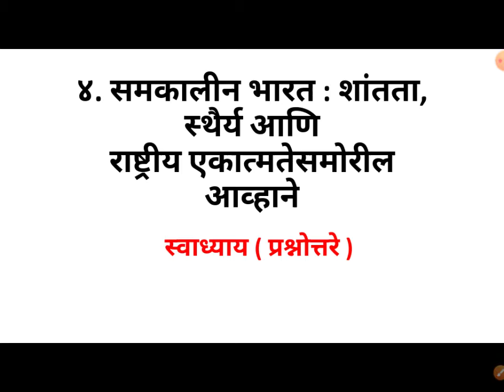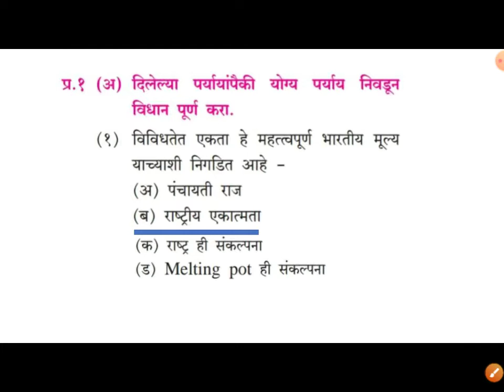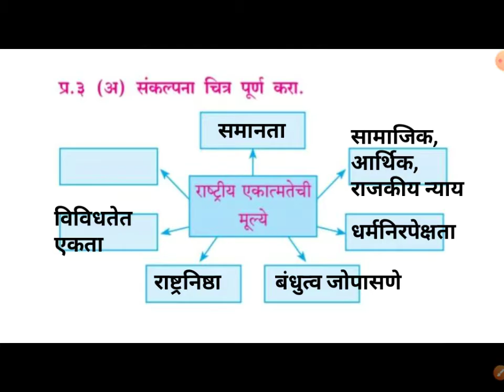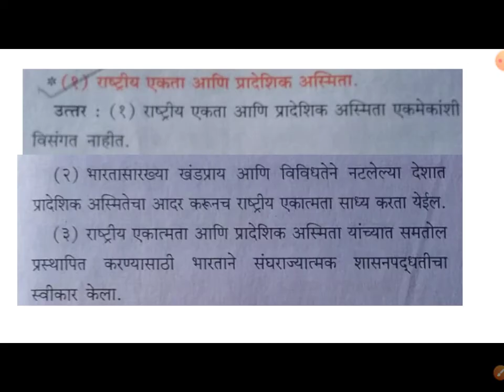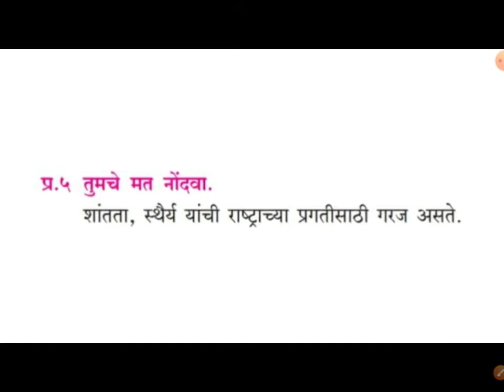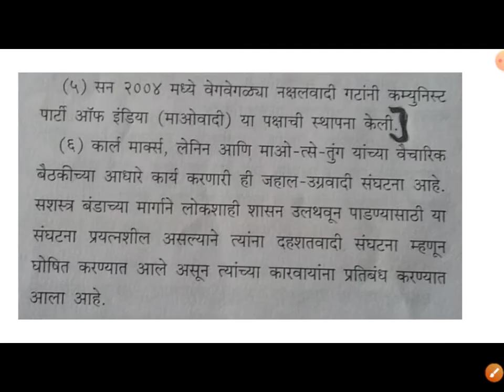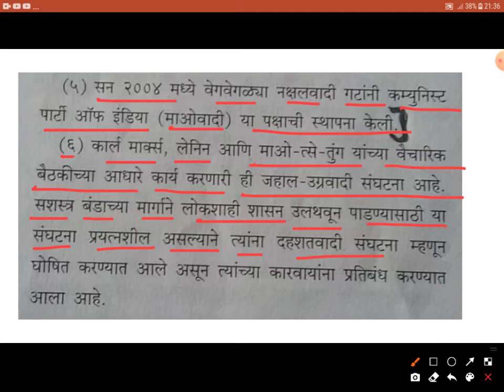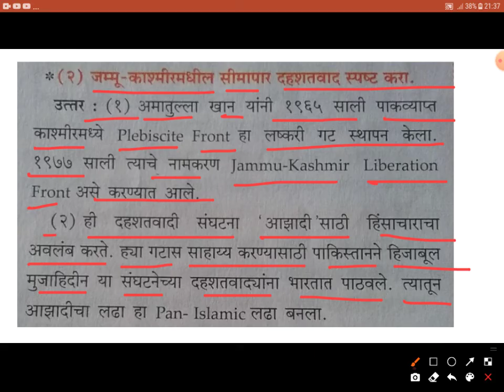प्र.४.समकालीन भारत : शांतता, स्थैर्य आणि राष्ट्रीय एकात्मतेसमोरील आव्हाने | स्वाध्याय (प्रश्नोत्तरे)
४. समकालीन भारत : शांतता, स्थैर्य आणि राष्ट्रीय
एकात्मतेसमोरील

सुस्वागतम,

इयत्ता 11 वी आणि 12 वी - मराठी  आणि अर्थशास्त्र,इतिहास,राज्यशास्त्र, सहकार विषयांचा अभ्यासक्रम मी क्रमाने व्हिडिओ लेक्चर स्वरूपात या चॅनलवर पोस्ट केलेला आहे. तसेच नमुना प्रश्नपत्रिका, मूल्यमापन आराखडा ,अभ्यास कसा करावा,महत्वाच्या टिप्स बाबत व्हिडीओ लेक्चर्स जरूर पहा